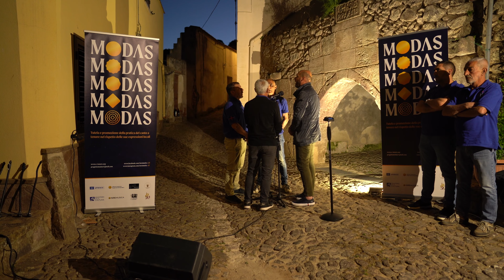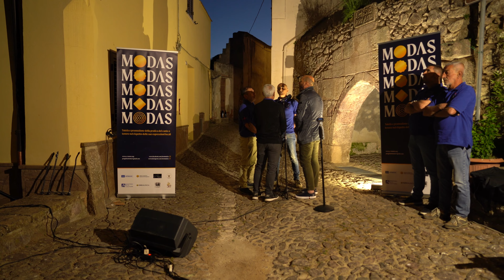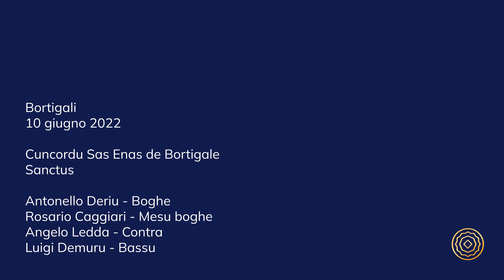Cuncordu Sas Enas de Bortigale - Sanctus - "Sanctus, Dominus Deus Sabaoth"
Bortigali, 10 giugno 2022
Sanctus

Cuncordu Sas Enas de Bortigale
Antonello Deriu - Boghe
Rosario Caggiari - Mesu boghe
 Angelo Ledda - Contra
Luigi Demuru - Bassu